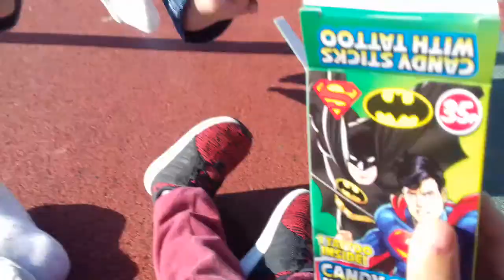8 month old baby wih 4 teeth on the swing!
We went to the park on Wednesday. Landon is loving the swing and look at them 4 teeth. Twins helped to push him to.. guys I still haven't got a laptop and it won't be anytime soon either so it just be mini videos being uploaded fr time to time. Sorry. Go check our instagram tho.